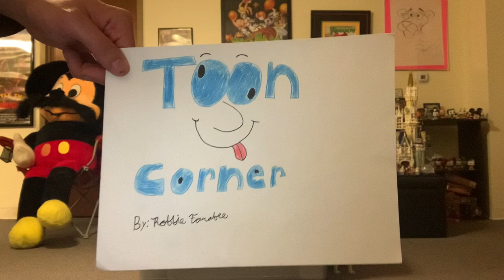Toon Corner: Unwanted Guest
We’ll be talking about a Halloween episode from a web series on YouTube called Spooky Month.